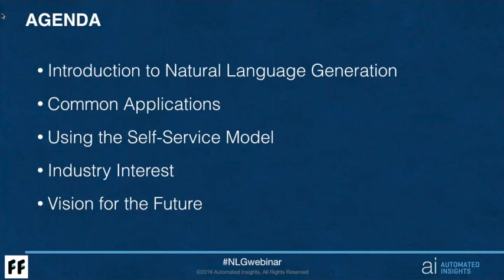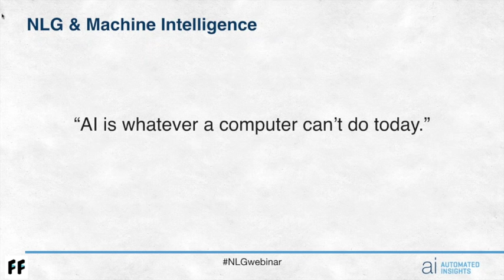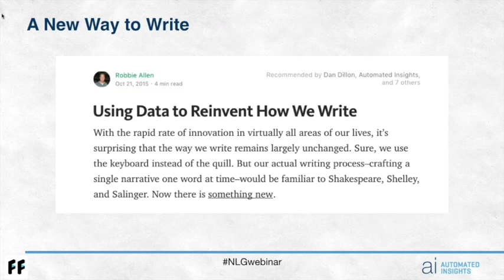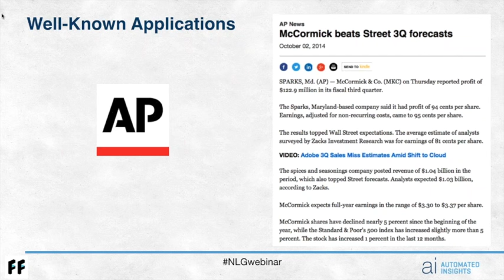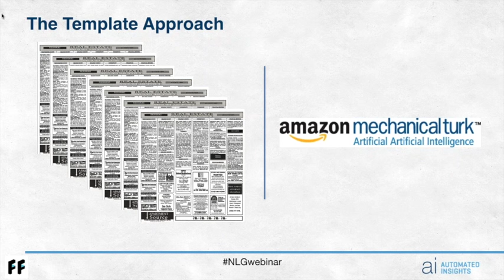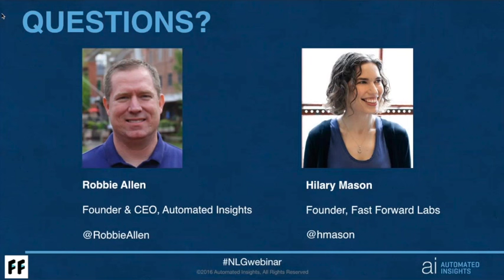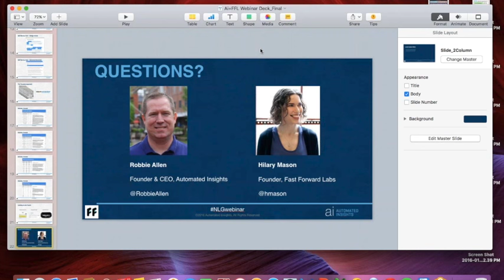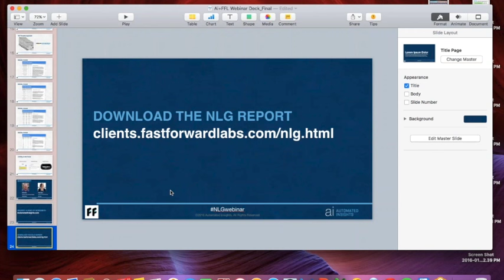Natural Language Generation Webinar w/ Robbie Allen & Hilary Mason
Discover how natural language generation technology is providing new opportunities for writing automation in business, significantly increasing productivity, efficiency and personalization across a range of industries.

Outlining new practical applications for using natural language generation technology to automate personalized content for clients, prospects, shoppers and internal audiences.

Hosted by:

Robbie Allen, CEO & Founder of Automated Insights

Hilary Mason, Founder of Fast Forward Labs